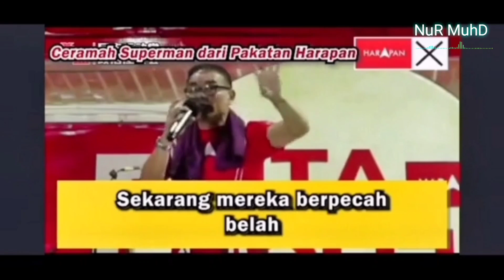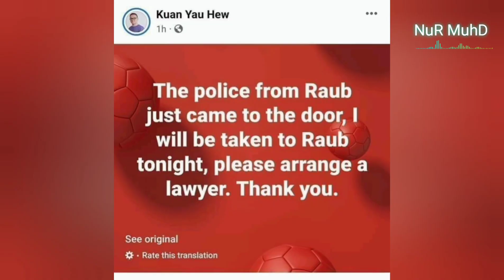VIRAL‼️SUPERMAN "DAP" AKHIRNYA KENA CEKUP